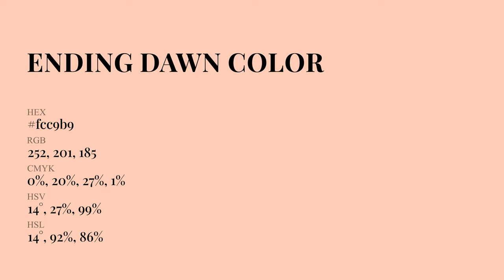Ending Dawn color fcc9b9 hex Cool Orange color fcc9b9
What color is Ending Dawn ? fcc9b9 hex, Cool Orange color fcc9b9

Hex fcc9b9 Color Code is also known as Ending Dawn color

Hex fcc9b9 Color code in RGB color code model is created after adding 98.82% red color, 78.82% green color and 72.55% blue color.
Hex fcc9b9 Color code in CMYK color (process color) code model is generated after subtraction of 0% cyan, 2% magenta, 27% yellow, 01% black.